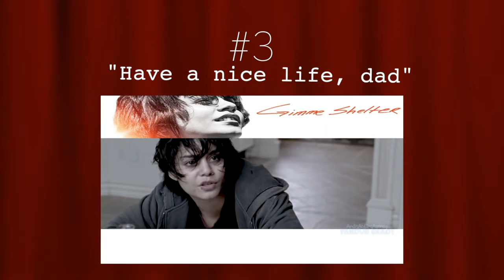Challenge #1 ⎢Emotional Pack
Request Fandub Readies:
Credit Me if you use!

Takes Request!